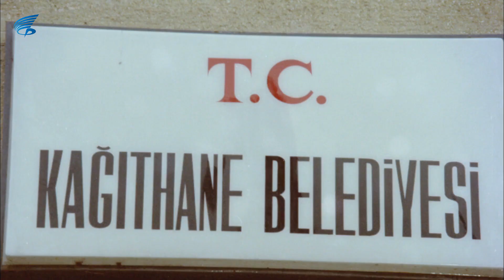Meraklı Köfteci Türk Filmi | Hiç Gitmedim İyi Bir Yer midir GERDEK?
Meraklı Köfteci, Kemal Sunal, Gölgen Bengü'nün başrollerini paylaştığı 1976 yıl yapımı Türk Filmidir.

Meraklı Köfteci filminin diğer oyuncuları arasında Ali Şen, Hulusi Kentmen, İhsan Yüce, Dinçer Çekmez, Şevket Altuğ, Sümer Tilmaç, Hikmet Gül gibi ismiler yer alır.

Meraklı Köfteci filmini tek parça HD olarak izleyebilirsiniz. / İyi Seyirler

Filmde, bir adamın karısına kalan miras yüzünden akrabalarıyla yaşadığı sorunlar anlatılır. Zühtü sokaklarda seyyar arabasıyla köfte satar. Her gün karşılaştığı olaylara müdahale etmeden duramaz. En sonunda da hep karakolluk olur. Bir gece evden kaçan Fatma adında bir kızla karşılar. Zühtü kıza yardım ederek onu korur. Fatma’yı beraber yaşadığı amcasının evine götürür. Ancak amcası Zühtü’ye kızar ve ikisini de evden kovar. Zühtü son çare olarak Fatma’yı bir otele yerleştirir. Tam o esnada Fatma’nın akrabaları oteli basar. Zühtü’nün kızı kaçırdığını zannederler ve ikisini zorla evlendirirler. Zühtü, kendi akrabaları ve Fatma’nın akrabaları arasında kalacaktır.